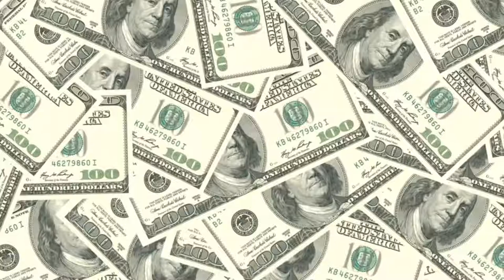serie en Estreno venum2 2022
Sony Pictures cuenta con su propio universo de personajes de Marvel, concretamente de Spider-Man y sus villanos. El 8 de octubre de este año estrenarán la nueva película de Venom, y en 2022 el film de Morbius, protagonizado por Jared Leto. Te contamos todo sobre estas prometedores películas.